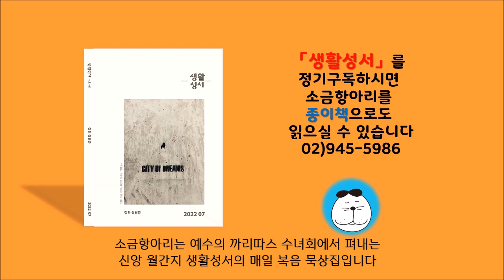생활성서 듣는 소금항아리 [20220719 | 연중 제16주간 화요일](부산교구 노우재 미카엘 신부) 매일미사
당신 곁에 믿음의 벗, 생활성서사